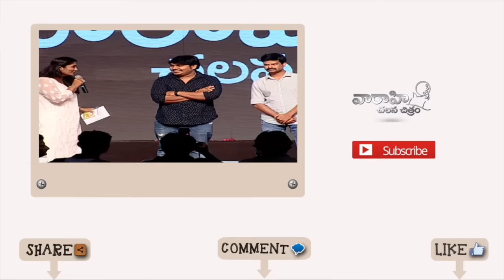Jatha Kalise Audio Launch Part 8 - Ashwin Babu, Tejaswi, Omkar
Watch Celebrities Speech at Jatha Kalise Audio Launch where SS Rajamouli, MM Keeravani, Nandamuri Tarakaratna, Nara Rohit, Ashwin Babu, Tejaswini, Sai Karthik, Omkar, Sri Vasu, Rajeev Kanakala, Anil Sunkura and other spoke about the movie

Banners : Vaaraahi Chalana Chitram, OAK Entertainments, Yukta Creations
Starring : Ashwin, Tejaswini, Saptagiri, Shakalaka Shankar, Snigdha
DOP : Cheekati Jagadeesh
Editor : Karthik Srinivas
Producer : Naresh Ravuri
Writer - Director : Rakesh Shashi